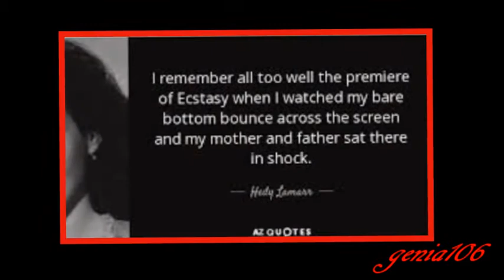Hedy Lamarr ~Ecstasy ~Por Una Cabeza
Ecstasy (Czech: Extase, French: Extase, German: Ekstase) is a 1933 Czech-Austrian romantic drama film directed by Gustav Machatý and starring Hedy Lamarr (then Hedy Kiesler), Aribert Mog, and Zvonimir Rogoz.

Written by František Horký, Gustav Machatý, Jacques A. Koerpel, and Robert Horký, the film is about a young woman who marries a wealthy but much older man. After abandoning her brief passionless marriage, she meets a young virile engineer who becomes her lover. Ecstasy was filmed in three language versions—German, Czech, and French.

Ecstasy was highly controversial in its time because of scenes in which Lamarr swims in the nude and runs through the countryside naked. It is also perhaps the first non-pornographic movie to portray sexual intercourse and female orgasm, although never showing more than the actors' faces. The film was celebrated as the first motion picture to include a nude scene, rather than the first to show sexual intercourse, for which it has a better claim.

Emil (Zvonimir Rogoz), a precise, orderly older man, carries his happy new bride Eva (Hedy Keisler) over the threshold of their home. (He has great difficulty opening the lock on the front door, trying key after key.) She is greatly disappointed on her wedding night; he does not even come to bed. After living in the unconsummated marriage for a while, she cannot bear it any longer and runs back to her father (Leopold Kramer), a horse breeder. A divorce is issued.

One day, she goes horse riding. She has a swim in the nude, leaving her clothes on her horse, who wanders off, attracted by a mare locked in a corral. Eva chases after it all over the countryside. The horse is finally caught by Adam (Aribert Mog), a virile young foreman or engineer of a road construction gang. Seeing him, she hides in the bushes, where he finds her. At first, she is ashamed of her nudity, but then she glares at him in defiance. He gives her back her clothes. When she tries to leave, she hurts her foot. At first, she resists his efforts to help, then accedes.

That night, she cannot stop thinking about him. Finally, she goes to his isolated residence. After some hesitation, they embrace and spend the night together. Her pearl necklace is removed and she forgets to take it with her the next morning.

When she returns home, she finds an unwelcome visitor, her ex-husband, who has been waiting for her all night. He tries to reconcile with her, but she tells him that it is too late. He leaves.

By chance, while driving away, he encounters his rival. Adam guides him through the construction and asks for a ride into town. On the way, he shows the necklace, which Emil recognizes. Emil considers driving into an approaching train at a crossing, but thinks better of it.

That night, he sits alone in a hotel room, while a fly tries futilely to get out through a closed window and several others are shown trapped in flypaper. Downstairs, Adam and Eva are dancing when Emil shoots himself. Adam does not know of the connection between Emil and Eva, and she does not tell him.

The young couple had planned to take the train to Berlin. While waiting at the station, Adam falls asleep and a distraught Eva leaves on a different train without him. A sad Adam returns to his work. Eva is shown in Adam's daydream happily holding a baby.
Music is the Tango Por Una Cabeza